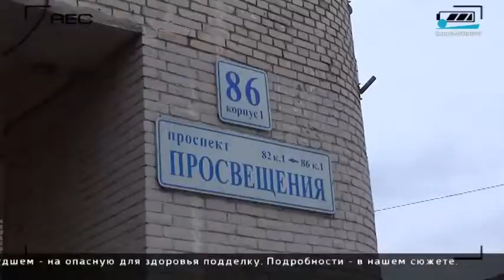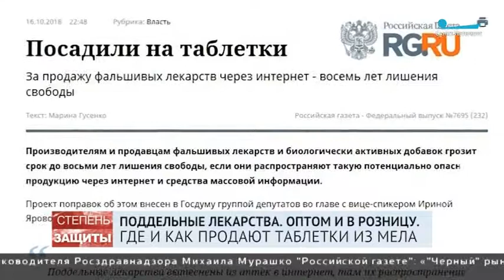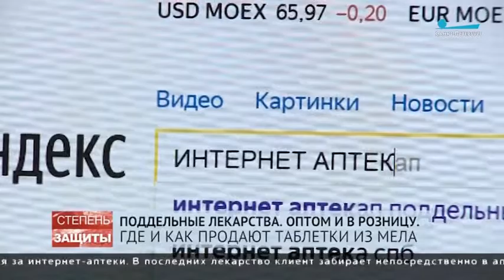Поддельные лекарства: где и как продают таблетки из мела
Лекарства в интернете. Дешево и с доставкой на дом. Бесполезны или вредны?